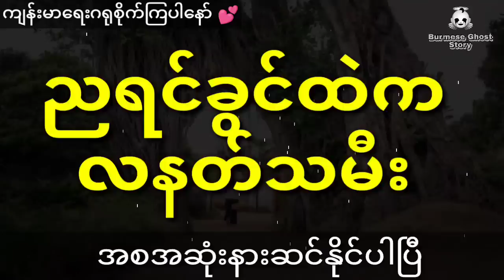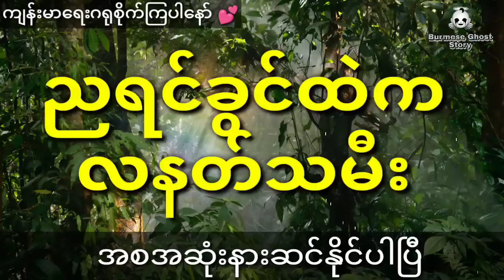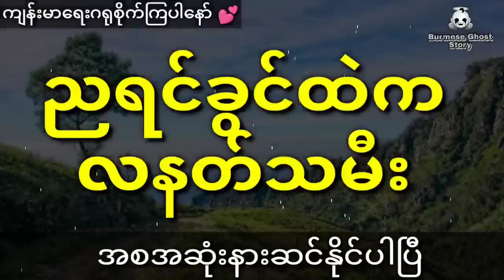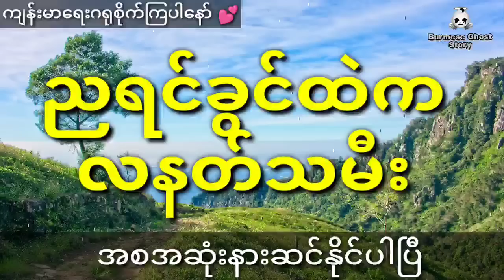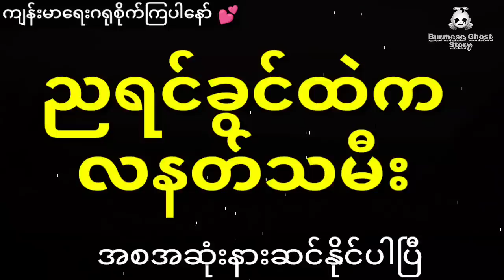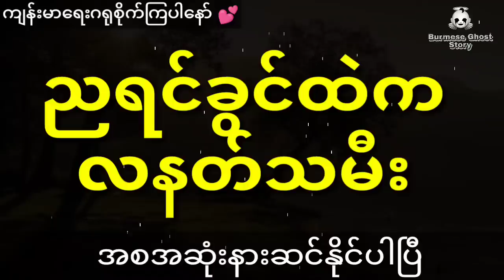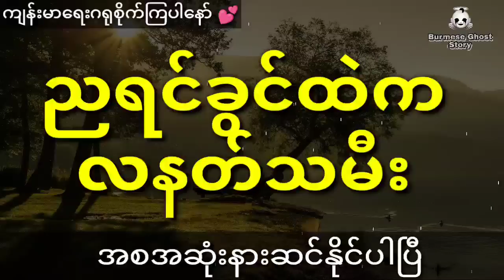အစ်ကိုဖြစ်သူကိုလုပ်ကြံသွားတဲ့ ဘုရားငှာပနာသူခိုးတွေကိုကလဲ့စားချေတဲ့ ညီမလး (အစအဆုံး) ရွှေဘဝင်